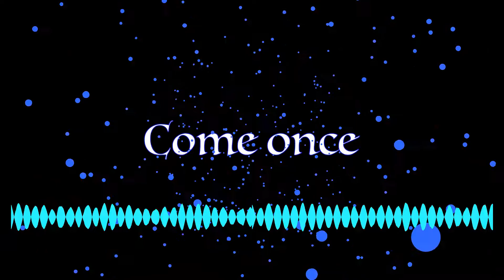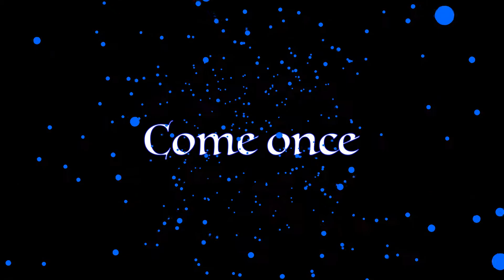Come Once (original)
Come Once is a piano original by Julia Vena recorded and released by 3 Dreamers Records